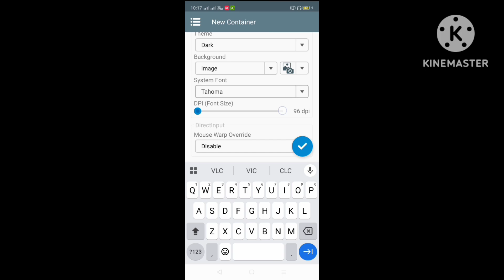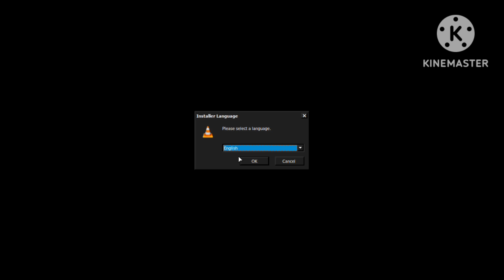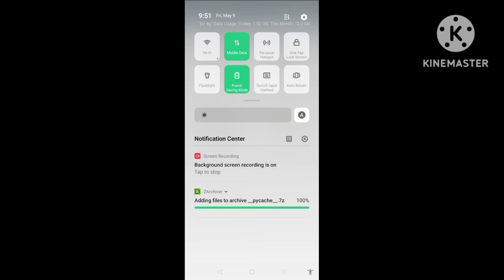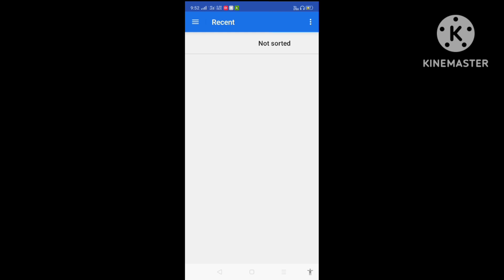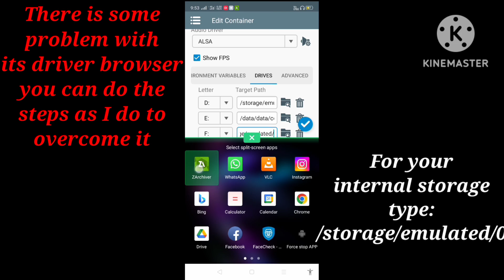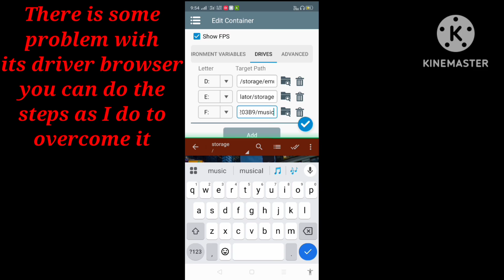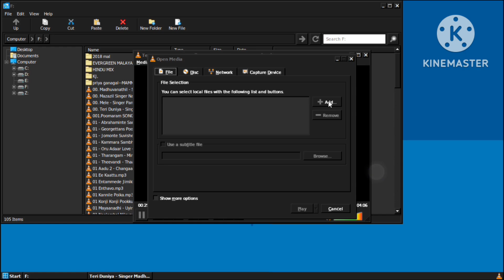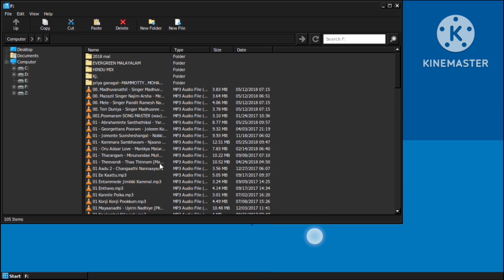How to install windows application on Android | Winlator | Fastest Emulator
Please support

Winlator is an Android application that lets you to run Windows (x86_64) applications with Wine and Box86/Box64.